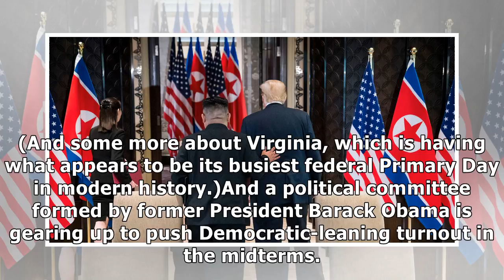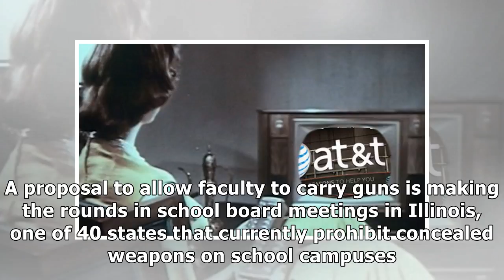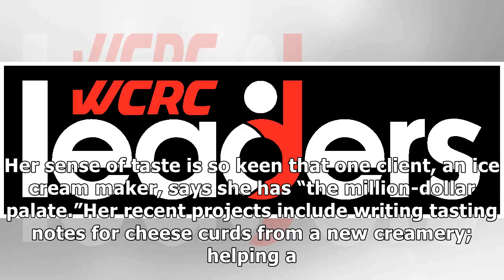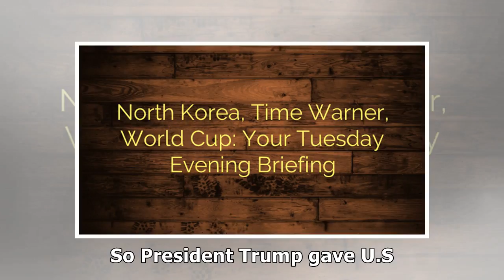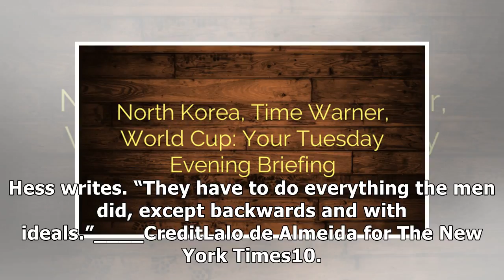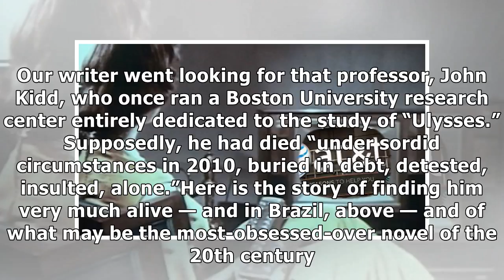✫North Korea, Time Warner, World Cup: Your Tuesday Evening Briefing